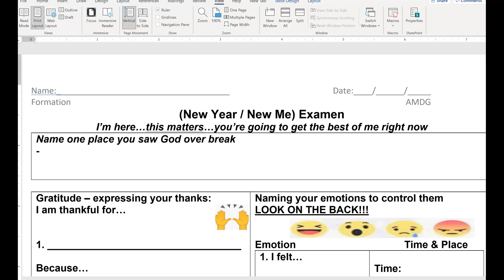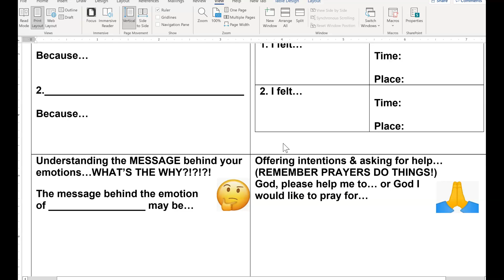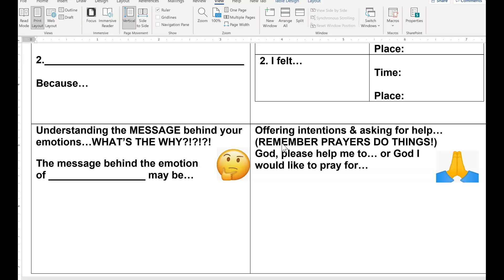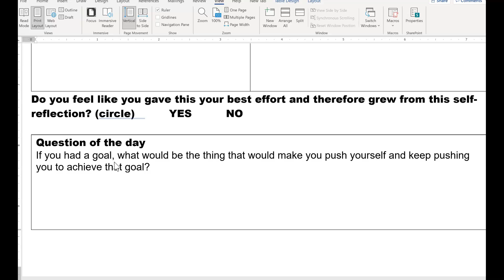New Year New Me Examen